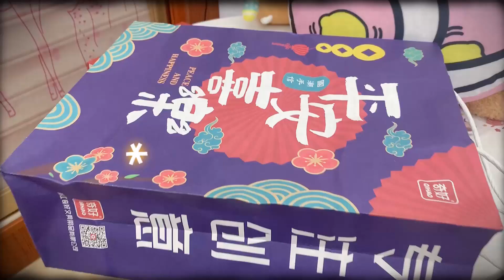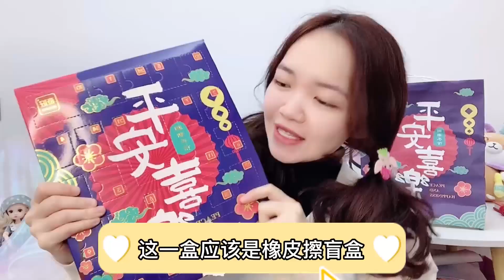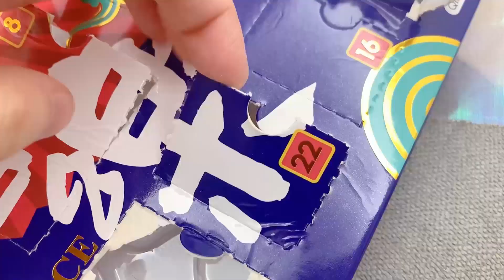挑战抠火龙果籽！经过4个小时的努力，你们猜我成功没？【小熊陪你玩】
挑战抠火龙果籽！